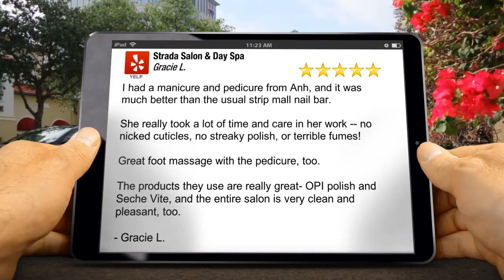Strada Salon & Day Spa San Jose Amazing Five Star Review - Gracie L.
Page 1 TV

Review Voice Overs are Available

Another Excellent Review

I had a manicure and pedicure from Anh, and it was much better than the usual strip mall nail bar.

She really took a lot of time and care in her work -- no nicked cuticles, no streaky polish, or terrible fumes!

Great foot massage with the pedicure, too.

The products they use are really great- OPI polish and Seche Vite, and the entire salon is very clean and pleasant, too.

- Gracie L.

Strada Salon & Day Spa
1165 Lincoln Ave
San Jose CA
95125